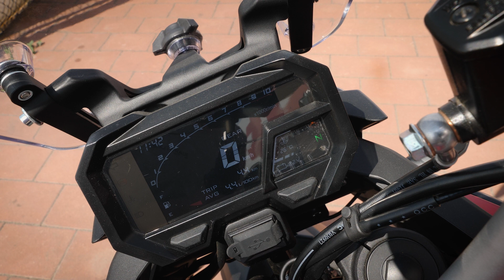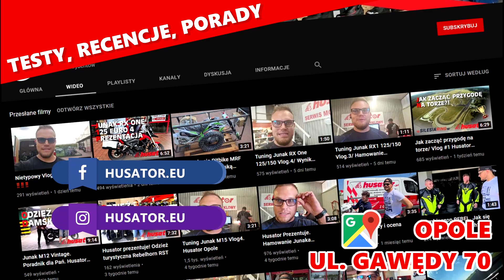Prezentacja Voge 300 DS - Husator.pl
Prezentujemy Wam nowość na polskim rynku. Markę Voge. Pierwszy motocykl z ich gamy, który stanie się hitem kilku najbliższych lat! Na chwilę obecną w Polsce dostępne są modele 300ccm, ale już niedługo pojawią się motocykle o pojemności 500 ccm. Prezentowany model będzie na stałe dostępny w naszym salonie z możliwością jazdy próbnej przed zakupem. W następnej prezentacji przedstawimy Państwu model AC, który będzie przeciwieństwem modelu DS! Więcej szczegółów na temat prezentowanego modelu jest dostępne na naszej stronie:
Od tego momentu zapraszamy na premiery prezentacji, vlogów, relacji w każdy poniedziałek o godzinie 18!

ZAPRASZAMY 👉Zapisz się do NEWSLETTERA‼️
I bądź na bieżąco ze wszystkimi nowościami‼️👍👌

Item ID:                                        3EV2K82
Author Username:                      kornevmusic
Registered Project Name:         YouTube
License Date:                              April 22nd, 2021